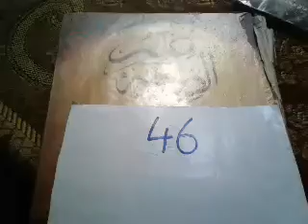علم الصیغہ:٤٦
ilm al seagha:46    علم الصیغہ:٤٦